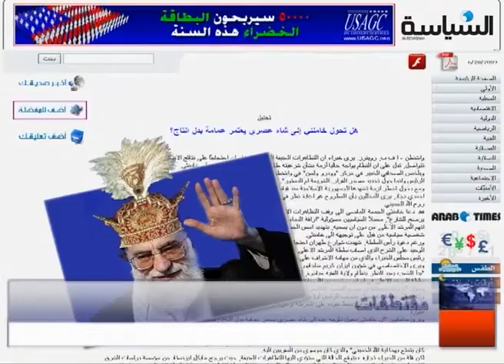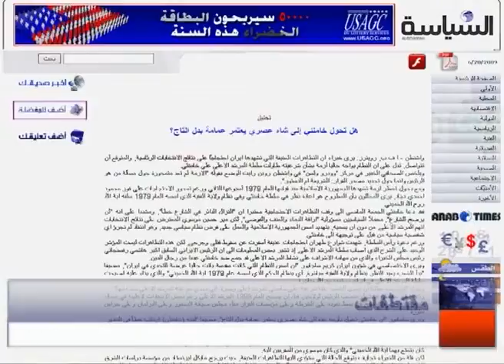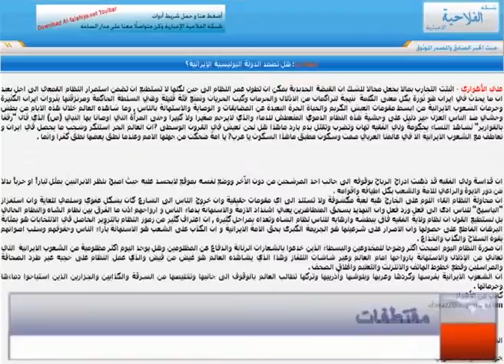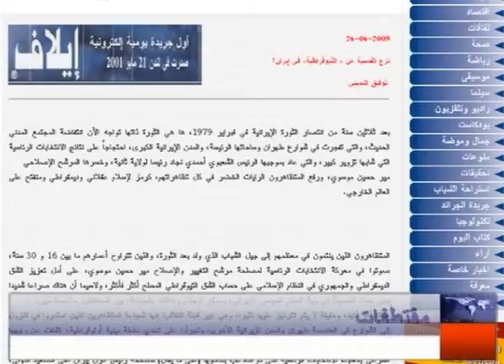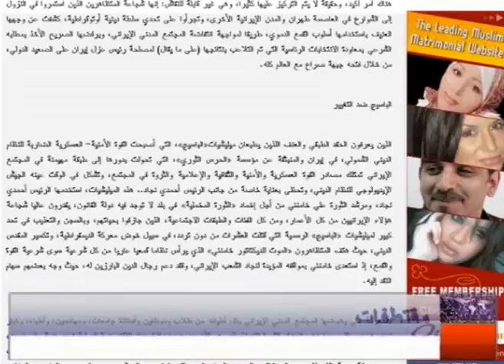2/65تلفزيون الأهواز الحلقة